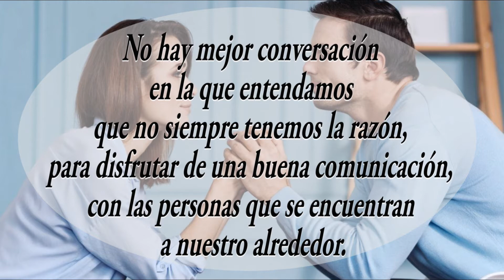NO SIEMPRE TENEMOS LA RAZON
NO SIEMPRE TENEMOS LA RAZON: Escuchemos, concertemos y respetemos por que no siempre tenemos la razón